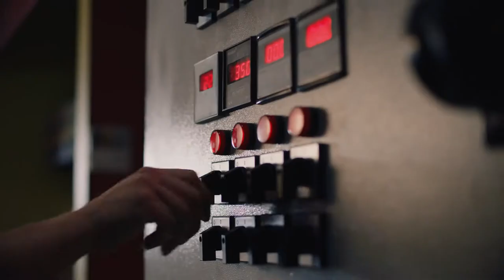Total Milli Takım TVC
Client: Total
Adv. Agency: Fcbartgroup
Production Company : Kala Film
Director : Hakan Yonat
Post Production: IPD
Post Production Coordinator: Yiğit Metehan Özcan
Editor : Doğan Taşar
Offline Assistant: Kadir Büyükelçi
Color Grading :  Jasper Taylor
VFX Supervisor: Yaman Derbent
Flame Artist: İlker Karaöz / Serdar Yıldız
Flame Assistant: Kerim Can, Abdullah Kaplan, Enes Çiftçi
Motion Supervisor: Çağrı Uğur Gürses
Sr. Motion Graphics Artist: Türkay Karakurt
Motion Graphics Assistants: Ege Fenerci, Ferhat Kesici
Sr. Sound Design: Tunç Toprak
Sound Design: Yiğit Tok